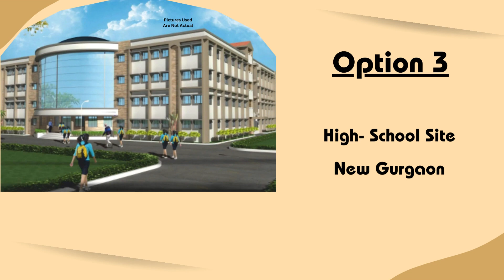School Sites Sale New Gurgaon Cyber City 9811022205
ID-Y- 7097